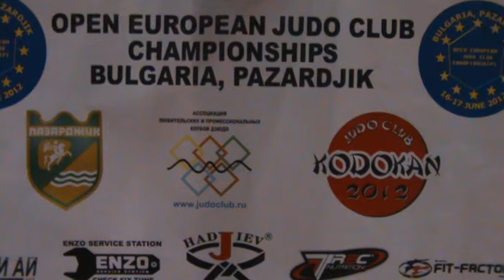OPEN EUROPEAN JUDO CLUB CHAMPIONSHIPS 2012